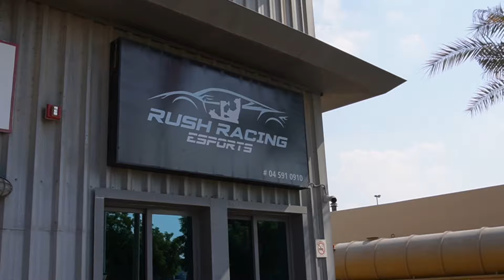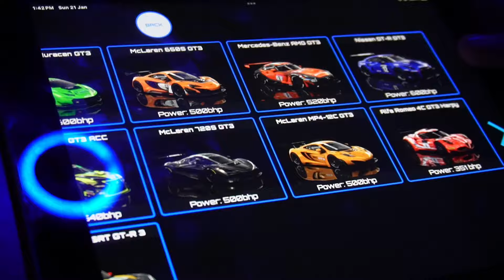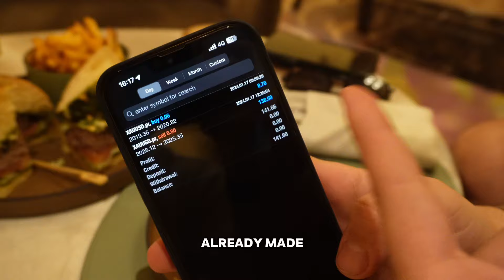Winning $20,000 Bet With Dubai Millionaire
$10,000 racing bet turns into a $20,000 Adventure in the dubai desert